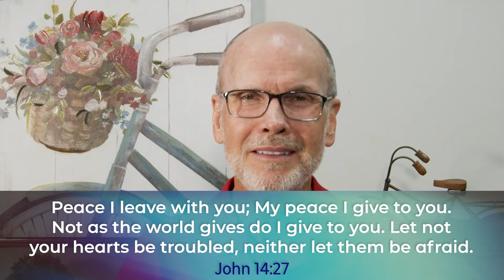Mornings with Pastor Jim - When Persecuted, there is Peace!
Revelation 2:8-11; Philippians 4:6-9
From the message 'When Persecuted'